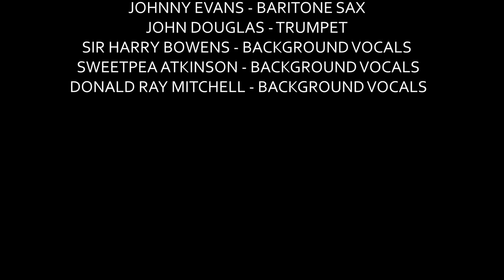KENNY WATSON "WHATS GOING ON"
"What's Going On" Kenny Watson

The 2019 Revue theme was Motown's 60th Anniversary.

Kenny Watson - vocals
Johnny Evans - baritone sax
John Douglas - trumpet
Sir Harry Bowens - background vocals
Sweetpea Atkinson - background vocals
Donald Ray Mitchell - background vocals

Recorded live @ the 12th Annual DON WAS DETROIT ALL-STAR REVUE at the 27th CONCERT OF COLORS July 15th, 2019, at the Detroit Institute of Arts, Detroit, MI

Director of Photography – Reginald Tiessen